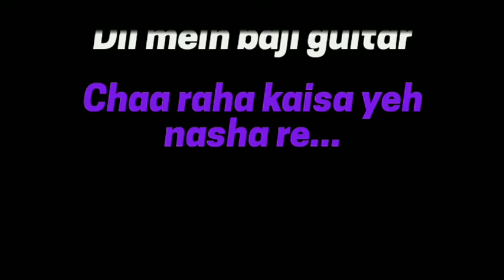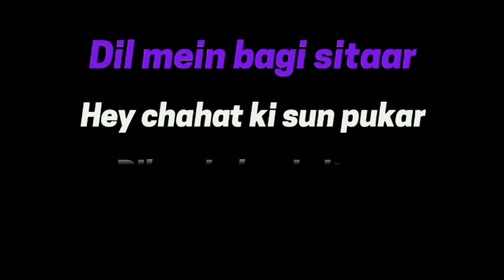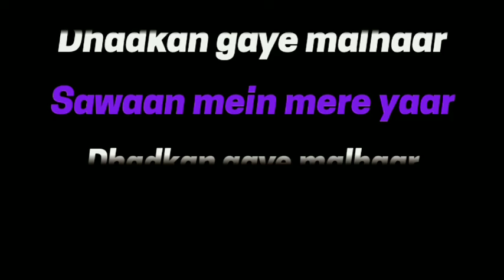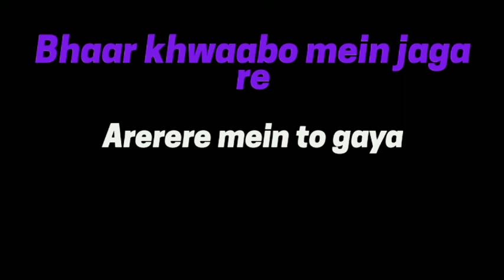Dekha jo tujhe Yaar Dil Me Baji Gitar Karaoke with lyric